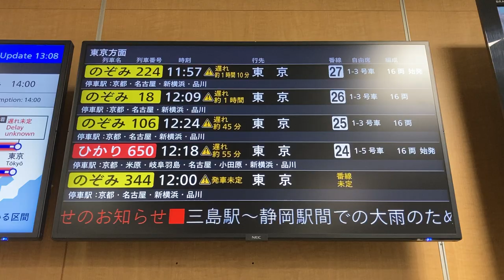【番線未定】東海道新幹線 待合室LCD発車標(発車案内) 新大阪駅 2020/7/26大雨 その1